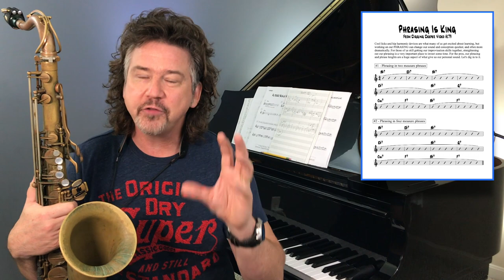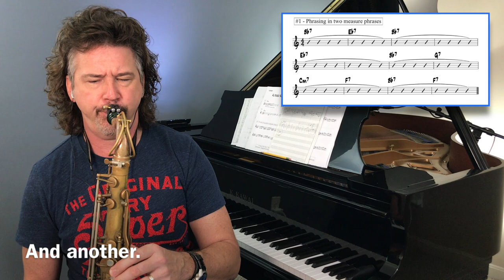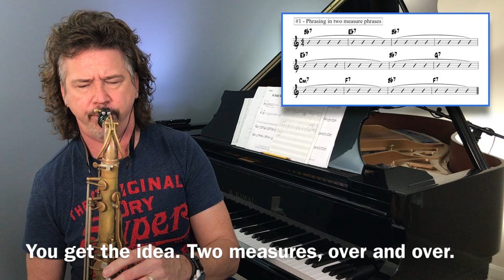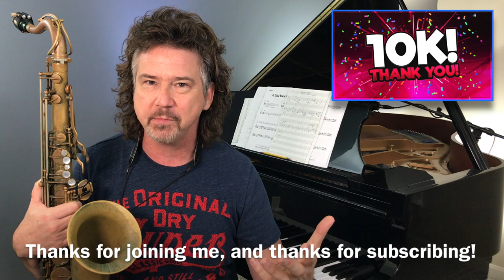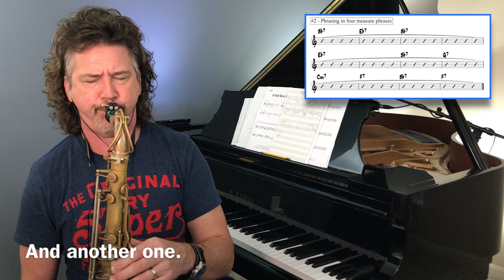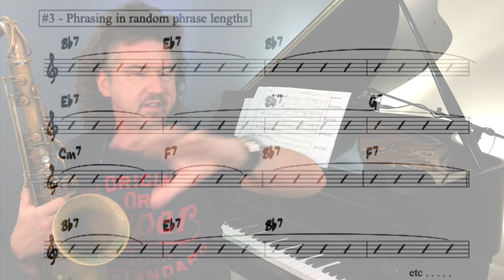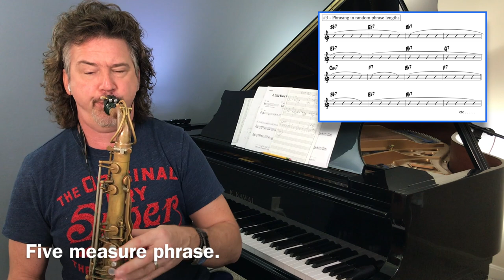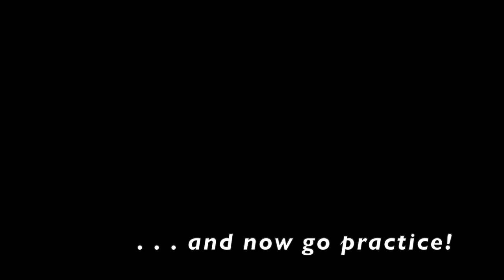Digging Deeper #179 - "Phrasing Is King" & the Blues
FOR ALL INSTRUMENTS - Welcome to DIGGING DEEPER. In video #179, we talk about probably the most important aspect of jazz improvisation that gets talked about the least . . . Phrasing. If you are a novice getting lost in the changes a lot, it's your phrasing. If you are an intermediate who wants to sound like your heroes more, you'll need to sort out your phrasing. Pros, looking to develop your personal sound? You guessed it. Phrasing!

• Write us for the pdf for this Digging Deeper Jazz video at DiggingDeeperJazz @ gmail.com